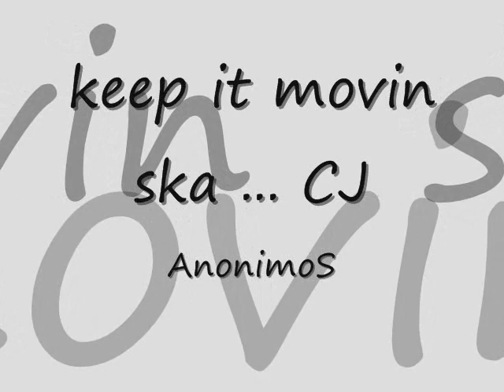AnonimS 5 - keep it movin by ska & CJ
pesod